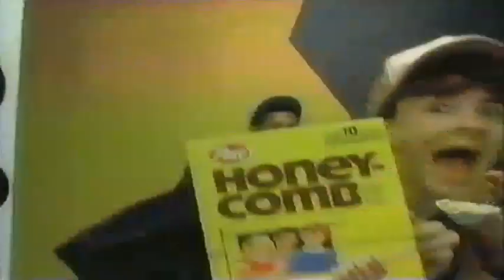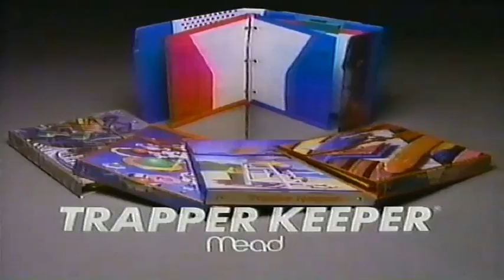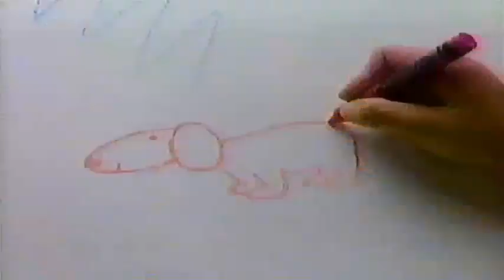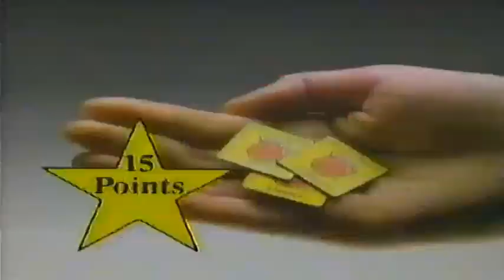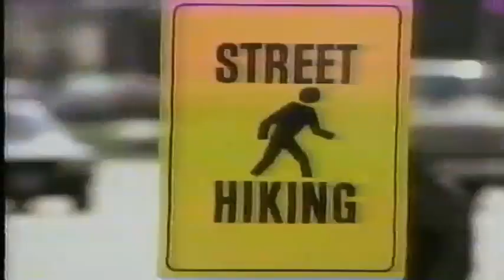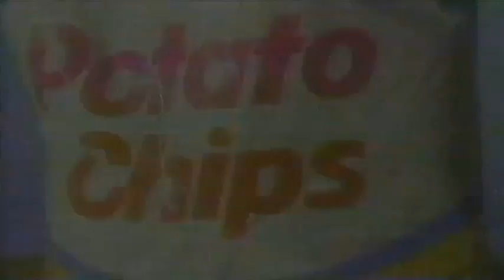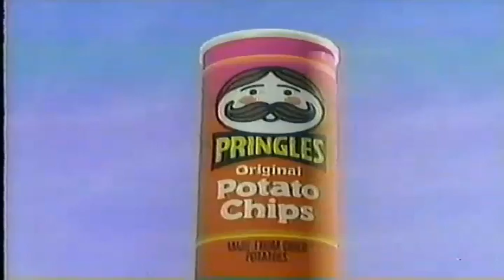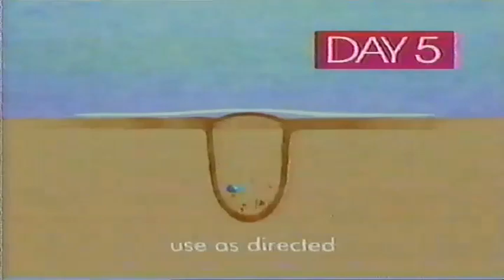Nick at Nite August 1991 Commercials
Nickelodeon Commercials, Nick at Nite promos, and bumpers, that aired in Early August, back in 1991. During Airings of The Looney Tunes on Nick at Nite, some real fun "time capsule" advertising, from the only network for Kids, Nickelodeon. Once 8:00 PM Hit, it was time for Nick at Nite fare for the adults. Although Looney Tunes appeal to all generations, to be sure. Promos for the Premiere of "Doug," the following Sunday, August 11th, 1991, and for "Honey, I'm Home," the '60s Sitcom Redux, that ran that Summer on Nick.